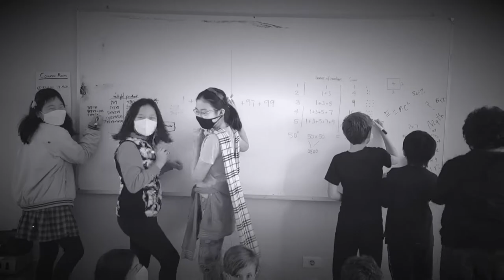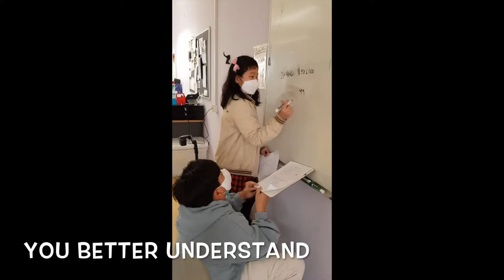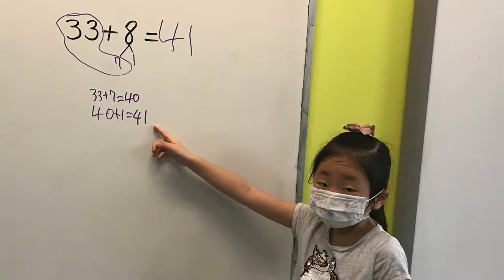We Wanna Do Math 2021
Students at Cairo American College Elementary School are ready to celebrate Global Math Week.